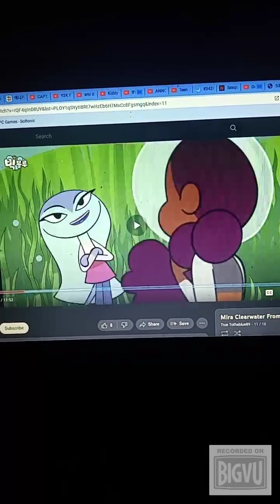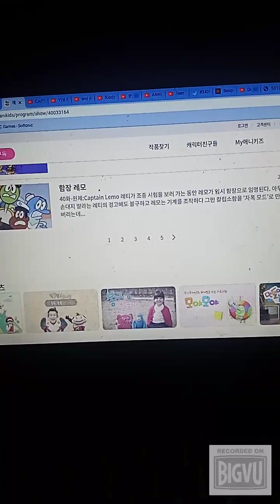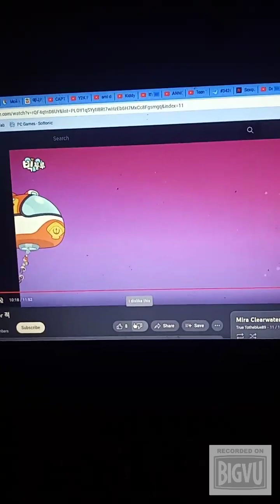You're Smile On Your Face Song